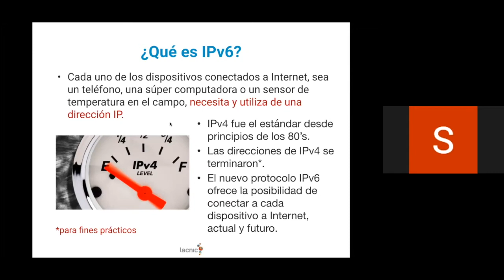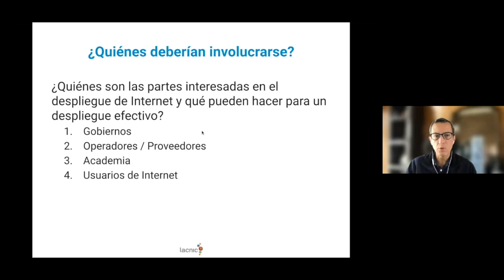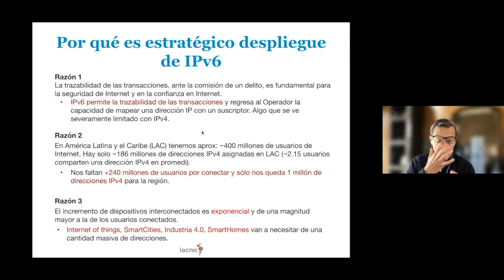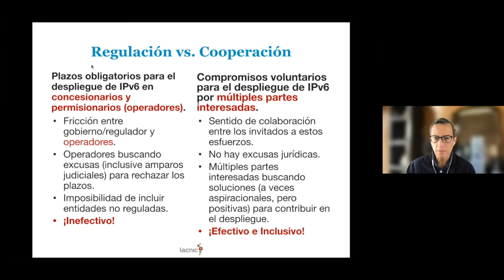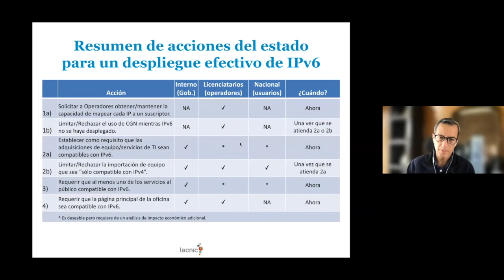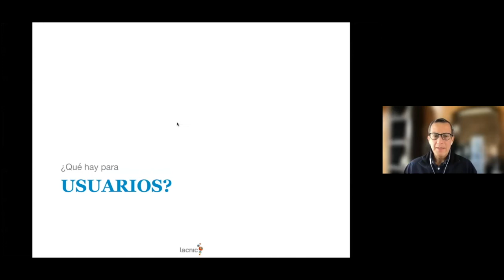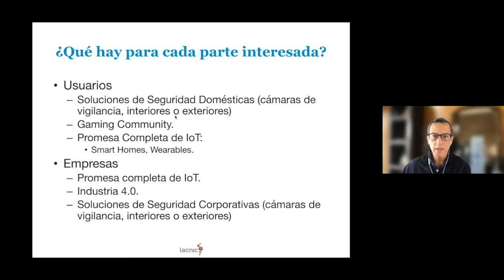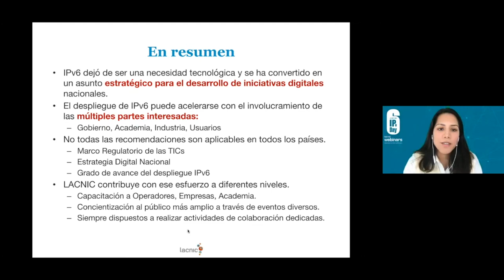Os governos podem desempenhar um papel na promoção do IPv6?